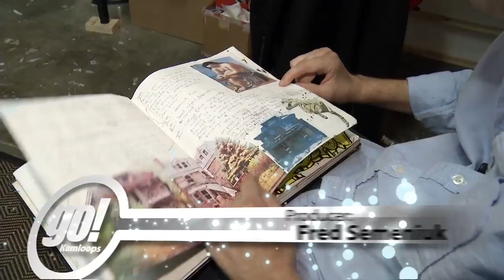Inside Television - Robin Artist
Shaw TV's Fred Semeniuk introduces us to artist Robin Hodgson on Inside Television.